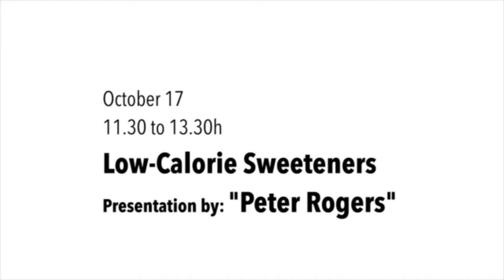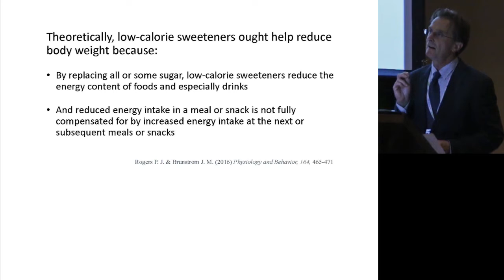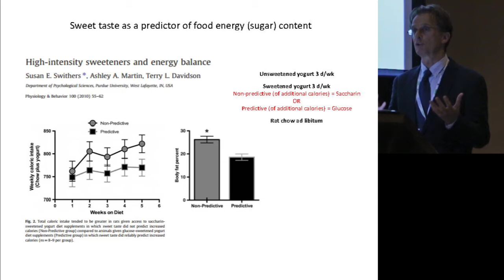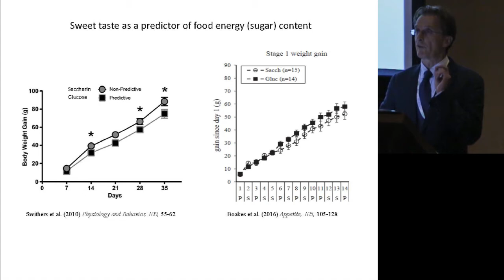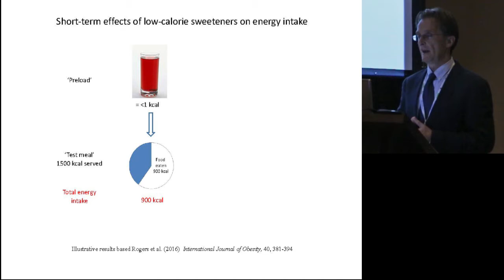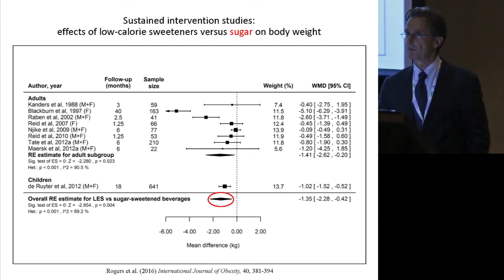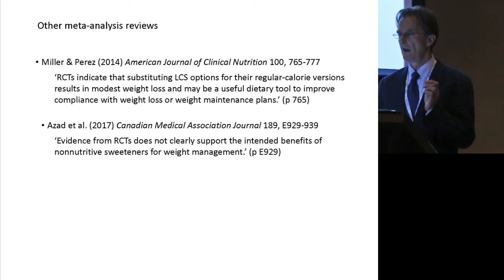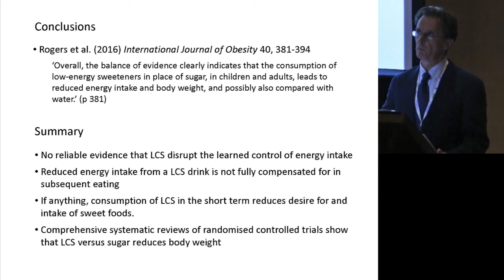ILSI NA – ICN 2017: Low-Calorie Sweeteners and Weight – A Systematic Review of… (Peter Rogers, PhD)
Low-Calorie Sweeteners: Update on Health & Safety

Sheraton Buenos Aires & Convention Center
Buenos Aires, Argentina
10/15/2017 – 10/20/2017

ILSI at ICN: Tuesday, 17 October, 11:30 – 13:30

Low-Calorie Sweeteners and Weight – A Systematic Review of Human and Animal Studies, Peter Rogers, PhD, RNutr (Session Chair) - Bristol University, United Kingdom